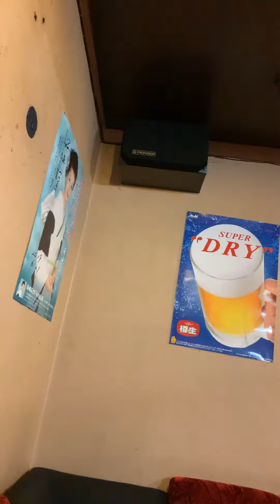Reiwa 1 December 26